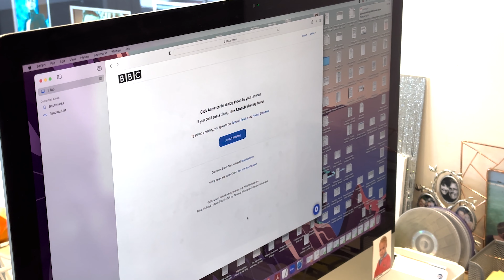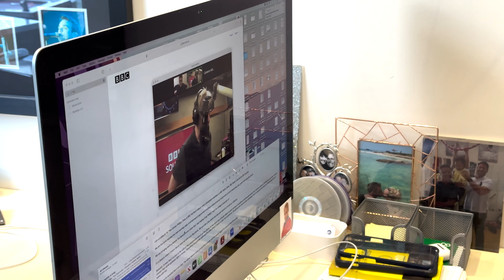DAY 59-61: BBC RADIO INTERVIEW | WE'RE BACK! @MrandMrsDIY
So after a nice, long break over the Christmas and new year period we are finally back with our daily blog! On day 59 to 61 I take a lovely walk in the snow with the family before taking part in a mystery guest interview for BBC Radio Ulster! Laura and I also take the kids out for food!

0:00 - Good Morning
1:42 - Walking in the Snow
2:31 - What's Been Happening in 2023 So Far
6:16 - The Staff Return
7:54 - Mystery Guest Interview for BBC Radio Ulster
11:52 - Taking the Kids for Food
13:23 - Back Home